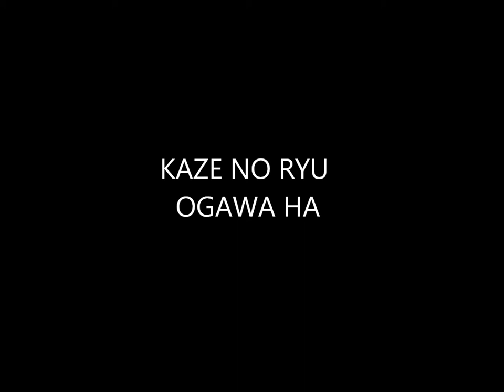Ogawa Ryu - Historical moments Serie - Shidoshi Jordan Augusto - XXXV